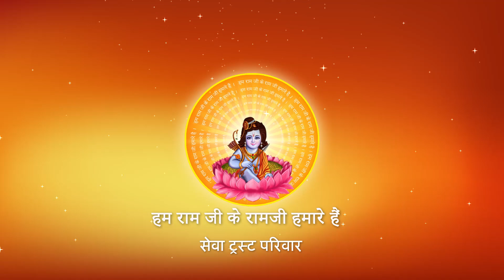Shri Ramkatha I Pujya Prembhushanji Maharaj I RIHAND NAGAR I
Katha Summary:
किस वाक्य को बोलने वाला यदि आप को मिल जाये तो उसको भगवान समझ लेना ?   RIHAND NAGAR
Pujyashri’s Ram Katha in  RIHAND NAGAR

II*II*II*II*II*II*II*II*II*II*II*II*II*II*II*II*II*II*II*II*II*II*II*II*II*II*II*II*II*II*II*II*II*II*II*II*II*II*II*II*II*II*II*II*II*II